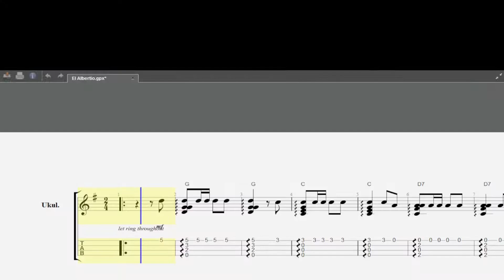El Albertio - Violeta Parra @UkuleleChileFingerstyle Cover Tutorial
Violeta Parra, una de las más grandes compositoras de la Música Chilena, adaptación a Ukulele estilo instrumental o Fingerstyle.

EL Albertio (1966)

Yo no sé por qué mi Dios
Le regala con largueza
Sombrero con tanta cinta
A quien no tiene cabeza

A dónde va el buey que no are
Responde con prontitud
Si no tenis la contesta
Prepárate el ataúd

Vale más en este mundo
Ser limpio de sentimientos
Muchos van de ropa blanca
Y Dios me libre por dentro

Yo te di mi corazón
Devuélvemelo en seguida
A tiempo me he dado cuenta
Que vos no lo merecías

Hay que medir el silencio
Hay que medir las palabras
Sin quedarse ni pasarse
Medio a medio de la raya

Yo suspiro por un Peiro
Cómo no he de suspirar
Si me ha entregado la llave
De todo lo celestial

Y vos me diste el secreto
De chapa sin cerradura
Como quien dice la llave
Del tarro de la basura

Déjate de corcoveos
Que no nací pa jinete
Me sobran los Valentinos
Los Gardeles y Negretes

Discreto, fino y sencillo
Son joyas resplandecientes
Con las que el hombre que es hombre
Se luce decentemente

Al pasito por las piedras
Cuidado con los juanetes
Que aquí no ha nacido naide
Con una estrella en la frente

Alberto dijo, me llamo
Contestó lindo sonido
Más para llamarse Alberto
Hay que ser bien albertío